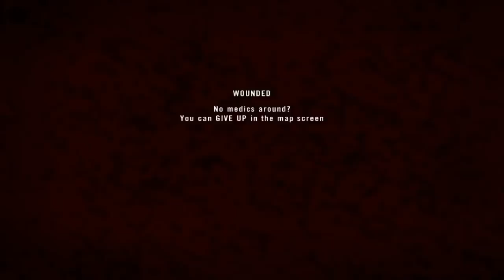Canadian Infantry Assault on Taliban's Weapons Cache - Project Reality v0.96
Working with multiple squads via Mumble. Calling mortar fire missions on enemy positions. Retreating to get the squad back together after being overrun. Providing cover to another squad for counter-attack. Getting ambushed by IEDs. Fire and maneuver to leave the position.